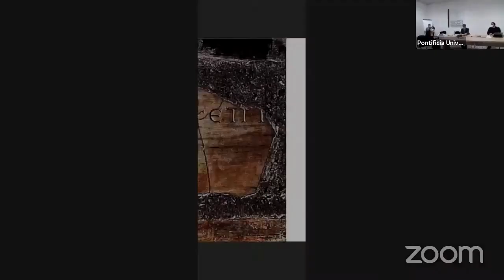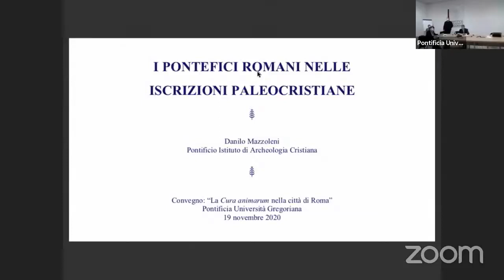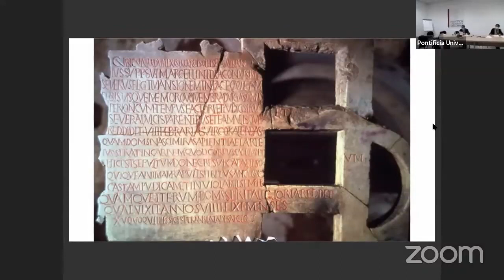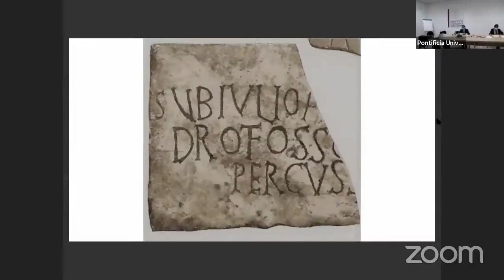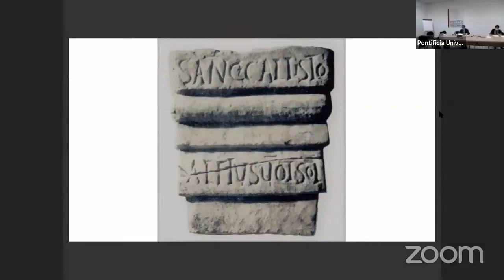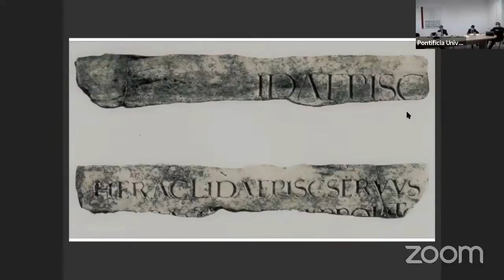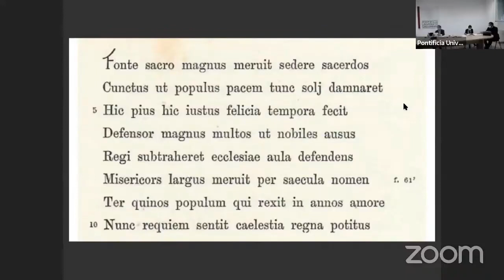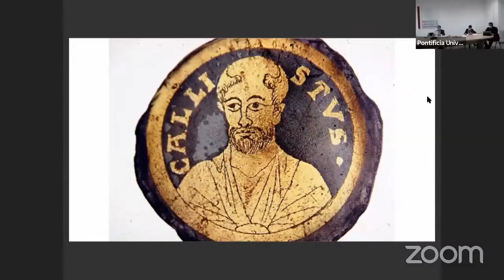#6 I pontefici romani nelle iscrizioni paleocristiane (Danilo Mazzoleni)